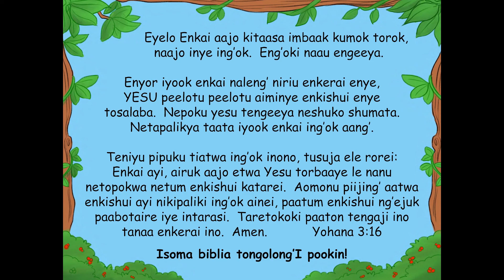02 The Start of Mans Sadness Maasai